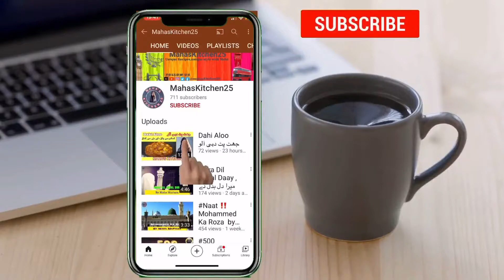Karachi Green Chutney کراچی ہری چٹنی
Karachi Green
Eid Mubarak
Hi, Thank you to visit my Maha’s Kitchen Food Recipe YouTube Channel , Cooking is my Hobby , i am sharing my own Unique Recipes so you can Learn how you can Easily cook watching my videos . Can't wait to see Your Feedback in comments Box . Enjoy cooking . 😃

‼️‼️Now you can watch for Yummy Recipe on . Facebook . Instagram . Twitter and Tumblr . Thanks 🙏

@instagram.com/mahaskitchen25

Search -
MahasKitchen25  .